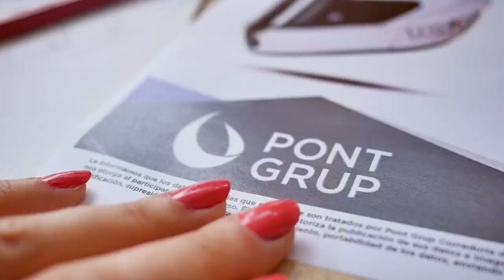¡Diseña el casco de Xavi Vierge y gana unos premios flipantes!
¡Hola MujeresMoteras! Da igual si eres un artista incomprendido como yo o eres un diseñador "pata negra". Lo importante esta vez es participar y optar a los premios: podrás conocer a Xavi Vierge en el Gran Premio de Montmeló, te llevarás su casco firmado con tu diseño y tendrás dos pases paddock para ver el Gran Premio.

Eso sí! tendrás que esmerarte en el diseño porque yo también participo con mi obra maestra ;)

Recuerda que solo tienes tiempo para enviar tus diseños hasta el 23 de mayo de 2019.

En este link tienes toda la información, la plantilla y las bases del concurso:

🏍COLABORACIONES:
¿Eres una marca y quieres colaborar conmigo?